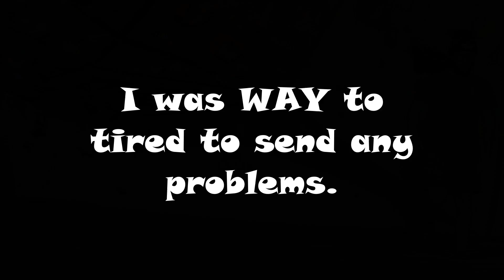Climbing After Being Sick for a Month Straight... (Training)